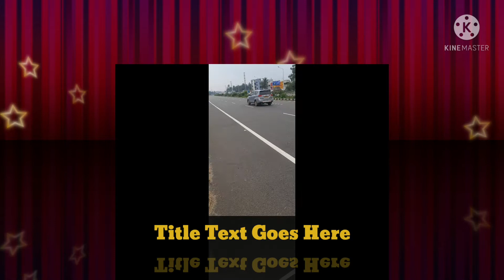New Toyota innova crysta car best shorts # by Telugu carwala five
My humble request to you please watch our videos  🙏